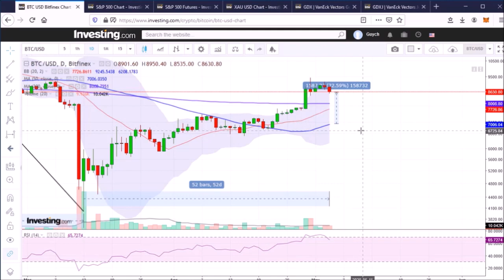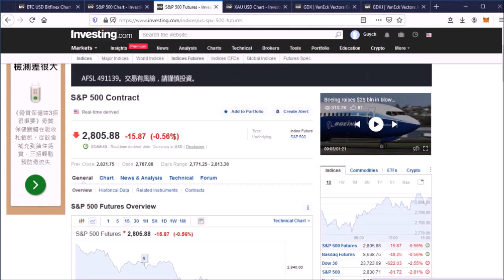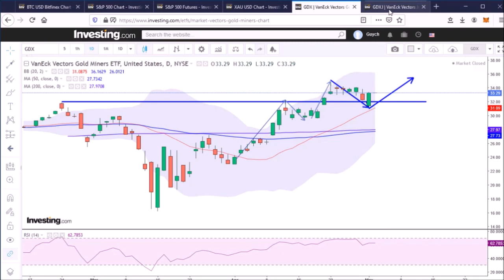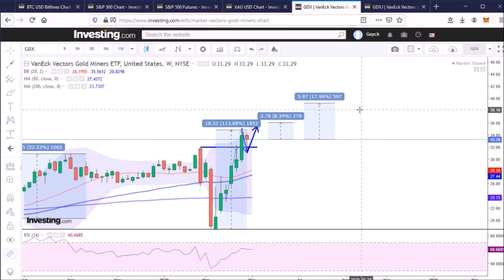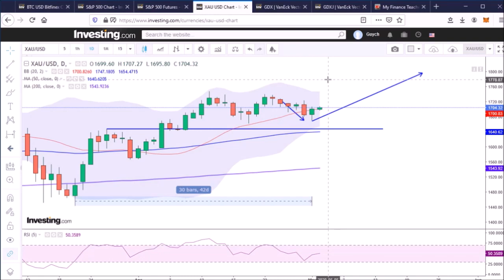Gold price, Gold miners, Stock market, Bitcoin, 4 May 2020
Outlook for gold price, gold miners ETFs, bitcoin price, abd stock market (s&p500).